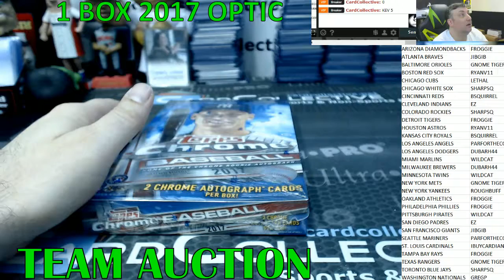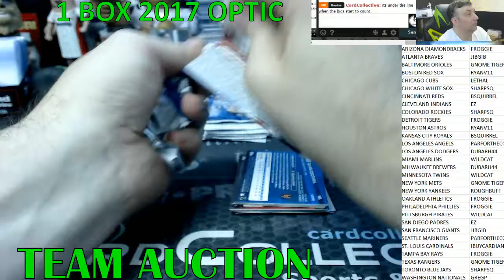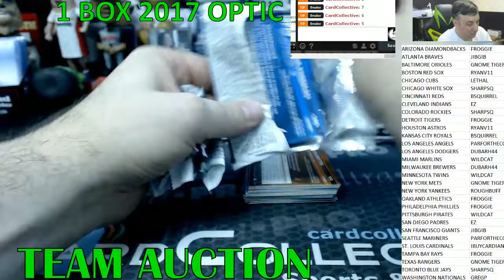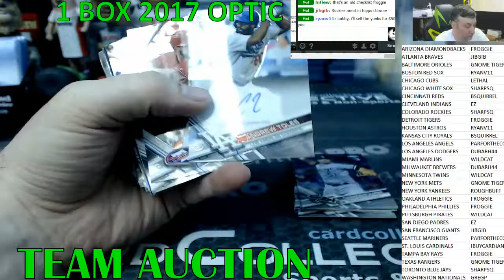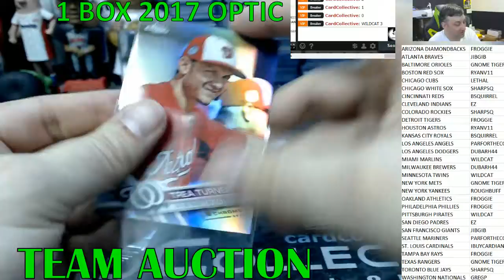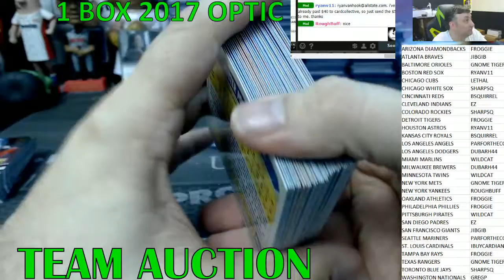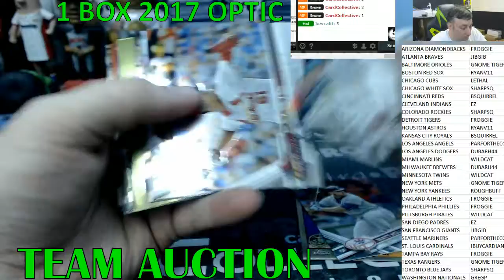2017 Topps Chrome Hobby Chat Auction #1